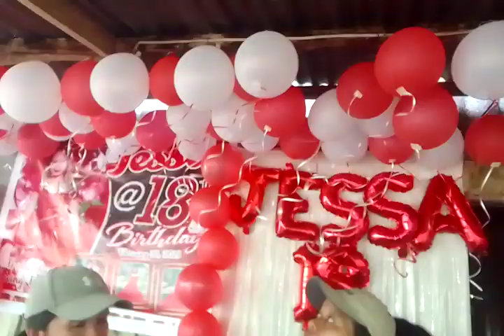happy 18th birthday Jessa in pantaron